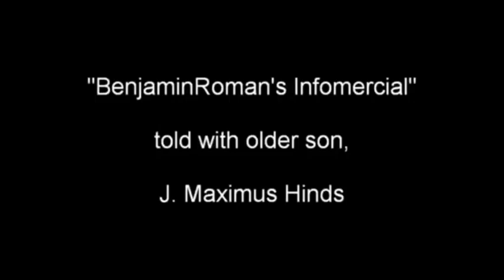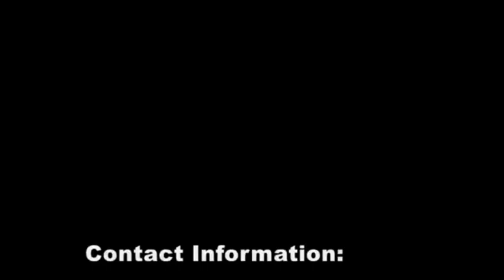Children's story: [Trailer] UncleMiniChildrenStories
5mins trailer: Short clips from 4  Uncle Mini Children's stories.